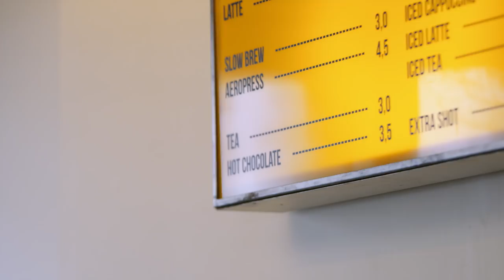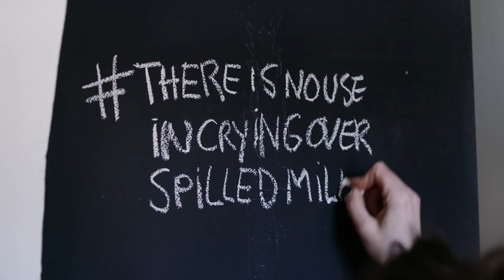Joke De Coninck x Eastpak | intro | 1:43 | Being A Female Entrepreneur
Introducing @deconinckjoke, whose obsession for coffee led her to open her own coffee shop in Antwerp called @blackandyellowcoffeebar.

Joke's story is just one of the many that we find inspiring from around the globe.